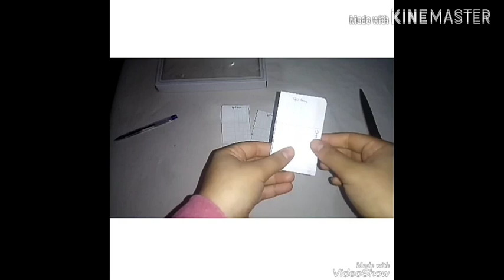مشروع ناجح بقماش بولي بوندالقفريط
قماش القوفريط
Sac بقماش  البولي بوند